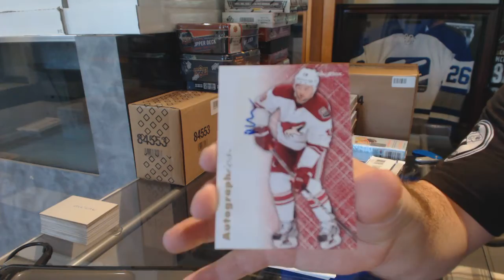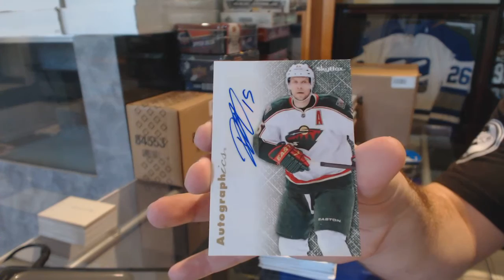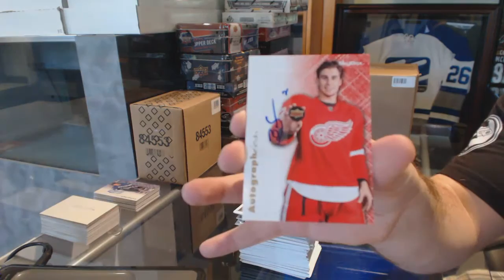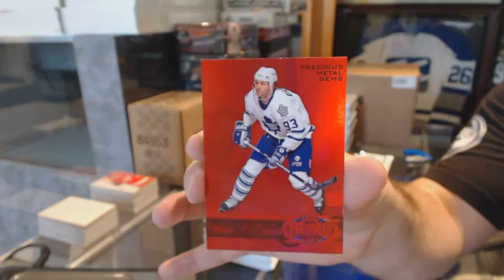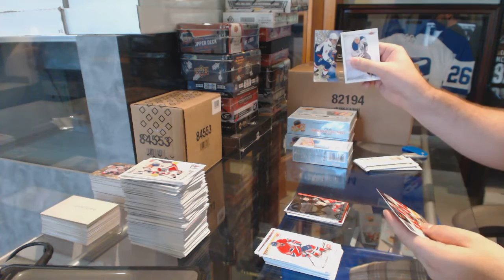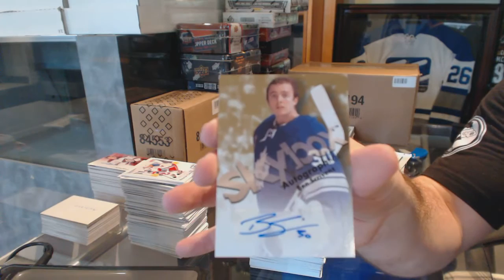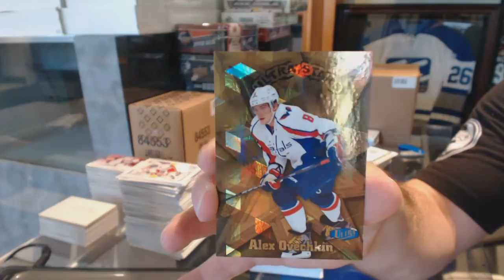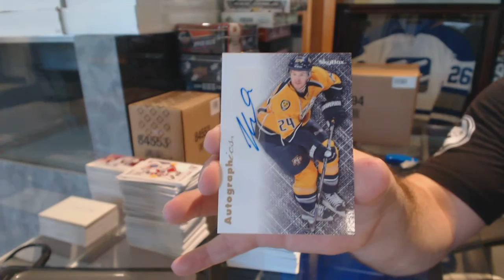12-13 Upper Deck Fleer Retro 6 Box Hockey Case Break - C&C GB #6138